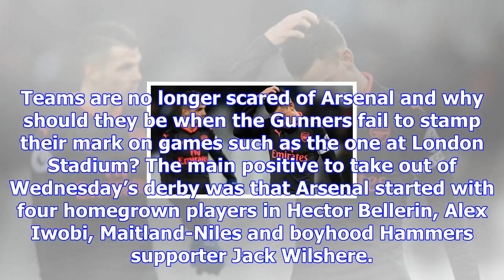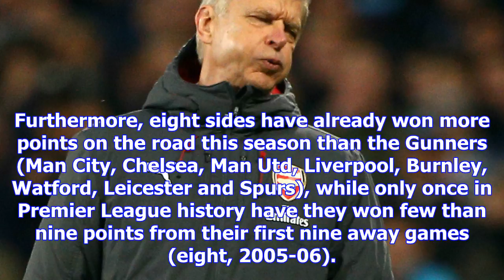Toothless arsenal can forget about a top-four finish if they don't end their away-day blues | goal.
Toothless arsenal can forget about a top-four finish if they don't end their away-day blues | goal.com
Teams are no longer scared of Arsenal and why should they be when the Gunners fail to stamp their ma...